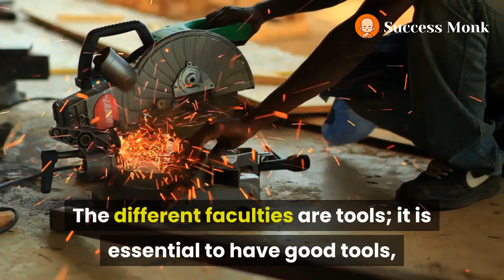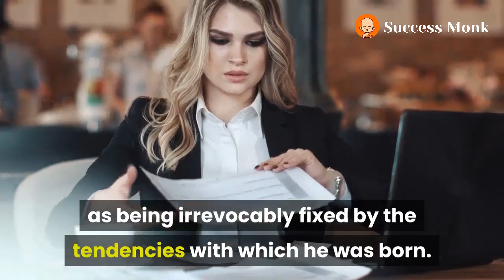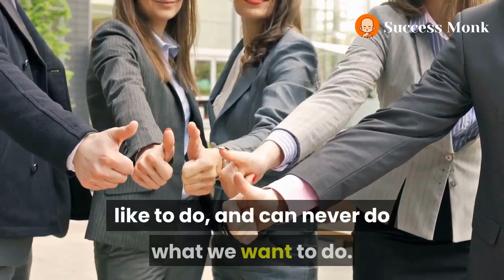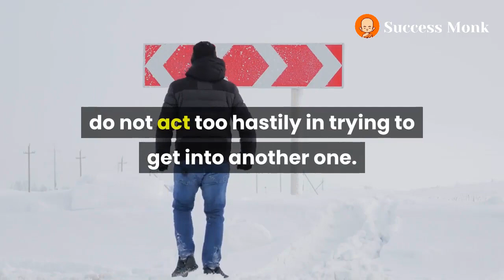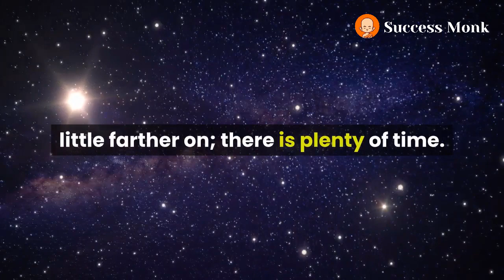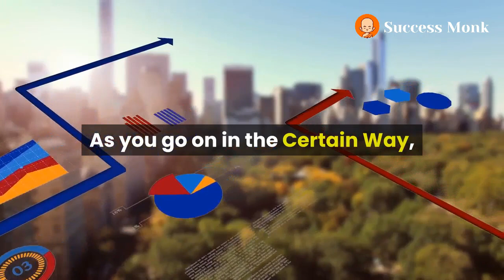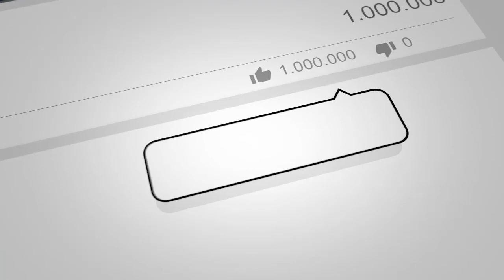The Science of Getting Rich: CHAPTER XIII. GETTING INTO THE RIGHT BUSINESS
Success, in any particular business, depends for one thing upon your
possessing in a well-developed state the faculties required in that
business.

Without good musical faculty no one can succeed as a teacher of
music; without well-developed mechanical faculties no one can achieve
great success in any of the mechanical trades; without tact and the
commercial faculties no one can succeed in mercantile pursuits.
But to possess in a well-developed state the faculties required in
your particular vocation does not insure getting rich. There are
musicians who have remarkable talent, and who yet remain poor; there
are blacksmiths, carpenters, and so on who have excellent mechanical
ability, but who do not get rich; and there are merchants with good
faculties for dealing with men who nevertheless fail.

The different faculties are tools; it is essential to have good tools,
but it is also essential that the tools should be used in the Right
Way. One man can take a sharp saw, a square, a good plane, and so on,
and build a handsome article of furniture; another man can take the
same tools and set to work to duplicate the article, but his production
will be a botch. He does not know how to use good tools in a successful
way.

The various faculties of your mind are the tools with which you must
do the work which is to make you rich; it will be easier for you to
succeed if you get into a business for which you are well equipped with
mental tools.

Generally speaking, you will do best in that business which will use
your strongest faculties; the one for which you are naturally “best
fitted.” But there are limitations to this statement, also. No man
should regard his vocation as being irrevocably fixed by the tendencies
with which he was born.

You can get rich in ANY business, for if you have not the right talent
for it you can develop that talent; it merely means that you will have
to make your tools as you go along, instead of confining yourself to
the use of those with which you were born. It will be EASIER for you
to succeed in a vocation for which you already have the talents in a
well-developed state; but you CAN succeed in any vocation, for you can
develop any rudimentary talent, and there is no talent of which you
have not at least the rudiment.

You will get rich most easily in point of effort, if you do that for
which you are best fitted; but you will get rich most satisfactorily if
you do that which you WANT to do.

Doing what you want to do is life; and there is no real satisfaction in
living if we are compelled to be forever doing something which we do
not like to do, and can never do what we want to do. And it is certain
that you can do what you want to do; the desire to do it is proof that
you have within you the power which can do it.